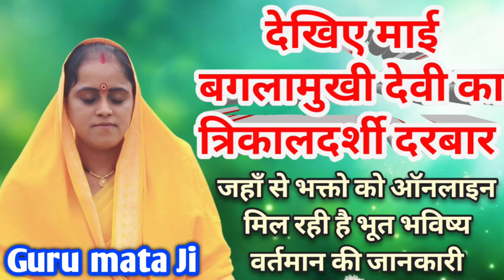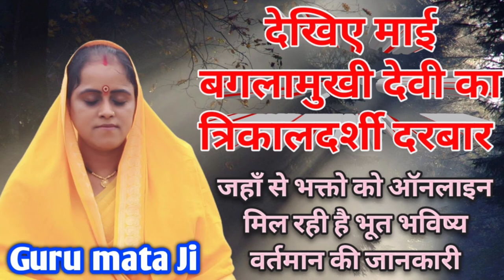क्या है बगलामुखी माई का त्रिकालदर्शी दरबार ? Trikaldarshi Divya Darabar | Devi Gyaneshwari Goswami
जय माँ बगलामुखी 🙏
श्री चमत्कारी_बगलामुखी_दरबार दुनिया का एक मात्र भूत-भविष्य-वर्तमान-केंद्र त्रिकालदर्शी_दिव्य_दरबार कलयुग की दुनिया में श्री पीतांबरामाई का एक मात्र सिद्ध स्थान शक्तिपीठ जहां आज भी दुनिया को चैलेंज देते हुए सभी को भूत भविष्य वर्तमान से जुड़ा कोई भी प्रश्न हो उसका उतर व समाधान आपके पूछने से पहले बता दिया जाता है मानव जीवन की समस्त देहिक देविक भौतिक समस्यायों का तुरंत समाधान किया जाता है

पता - श्री पीताम्बरा माँ बगलामुखी देवी शक्ति सिद्धपीठ सिवनी जिला सिवनी मध्यप्रदेश (M.P)
 सम्पर्क सूत्र